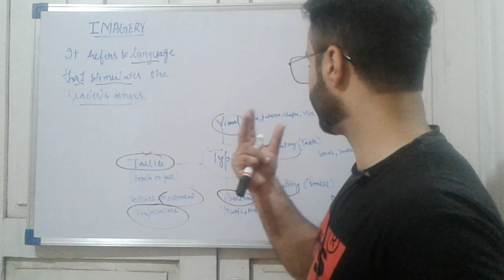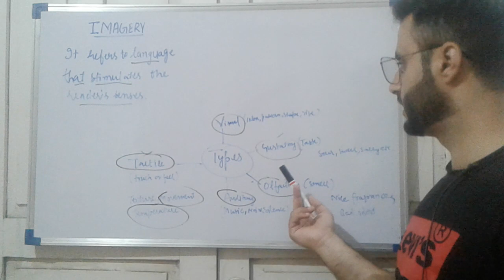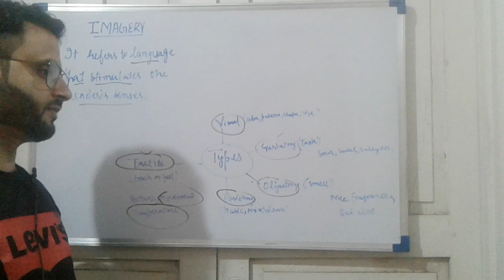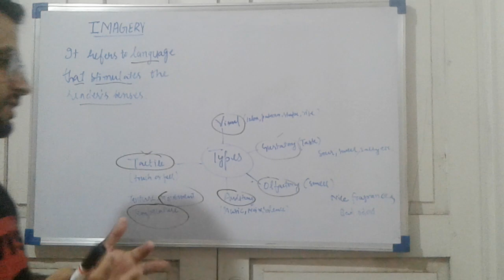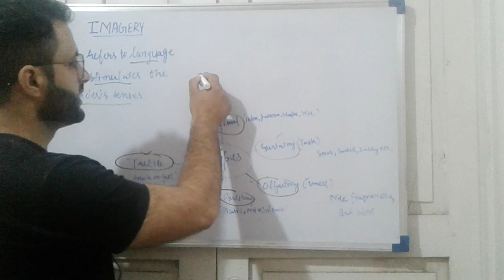Imagery in Hindi || Literary device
In this video a literary device called imagery and its types are discussed.